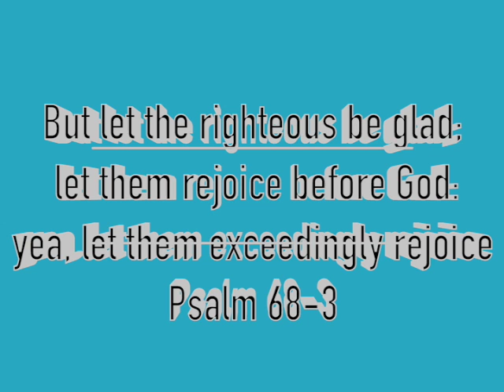Covenant Promise Church Day of joy and celebration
This video is about Dominion Power Authority